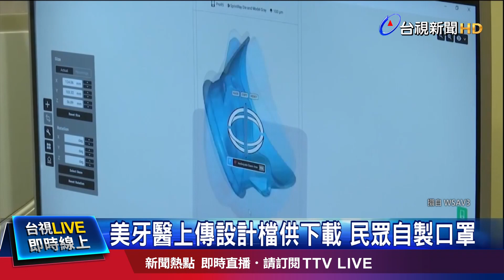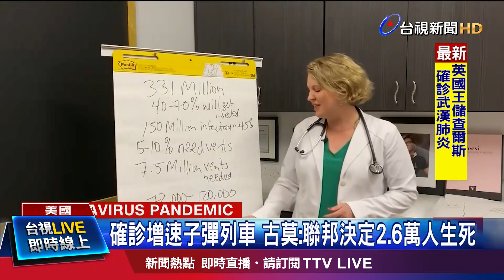震驚！英查爾斯王儲確診【發燒話題】-20200325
(00:00)英國王儲查爾斯確診 夫人卡蜜拉採驗陰性
(01:18)「3D列印」加入抗疫 口罩、呼吸器都能印
(03:25)缺3萬呼吸器給400台 紐約州長爆氣嗆聯邦
(05:26)樓上住戶確診樓下染疫 疑走同一梯間傳染
(07:31)湖北今解封 滯留台人擬採定點定時航班接回